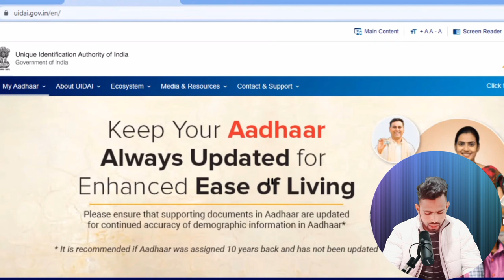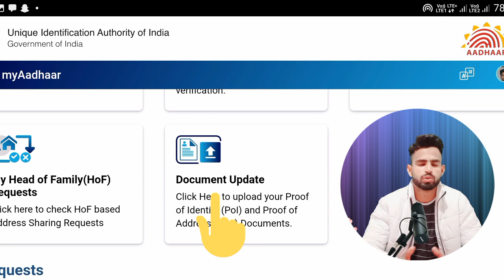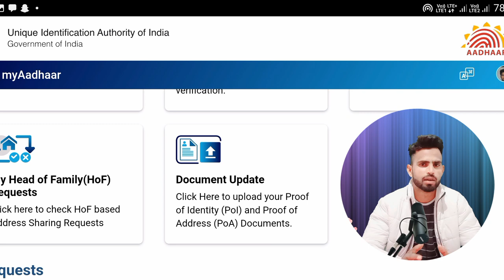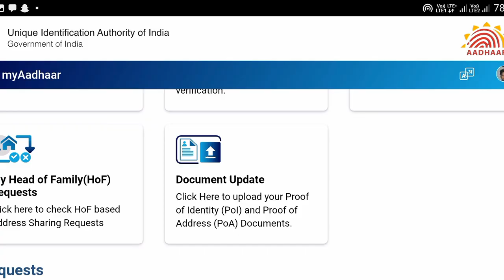आधार कार्ड को लेकर किया बड़ा फैसला | Aadhar New Update | Keep Your Aadhar | Uidai | Aadhaar Update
doston aaj ki is video mein Maine Aadhar Card ko Lekar Jo nai update Hai Uske bare mein Puri Jankari Di Hai Doston aapko apna Aadhar Card update Karana Hoga Agar aapka Aadhar Card 10 Sal se Purana Hai Aur abhi tak usmein Koi correction Nahin hua hai to aapko apna Aadhar Card update Karana jaruri hai doston video mein Humne pura bataya hai agar video acche Lage to video ko like kar dena

Your quries
 Aadhar card mein mobile number Kaise jode Aadhar card